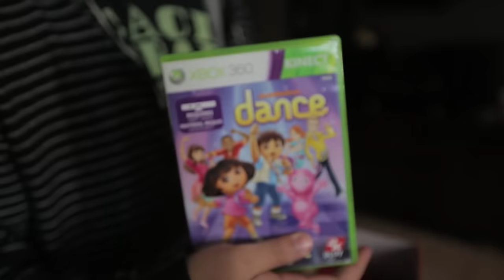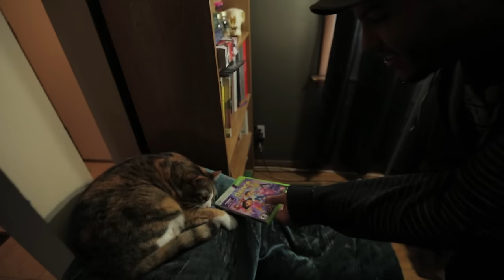how NOT to shop for someone | MattG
Thank you skittles!
COME HANG OUT WITH ME TOMORROW 242 queen st W between 10am and 6pm
Go check out skittlespawn.ca for more info on the skittlespawn shop